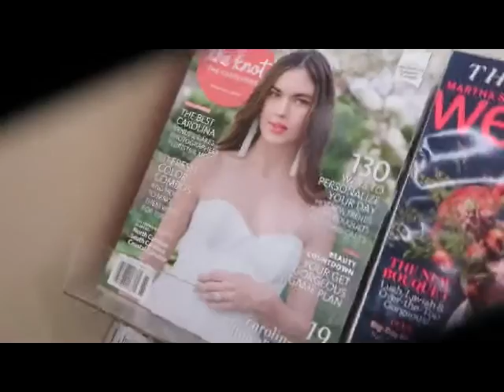LITTERING, throwing 2 empty coffee cups into the fucking Starbucks parking lot. Why? 'CAUSE I CAN!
COOL Starbuck's fucking DAMNED LITTERING in Greenville, in front of the Food Lion parking lot by the hospital!